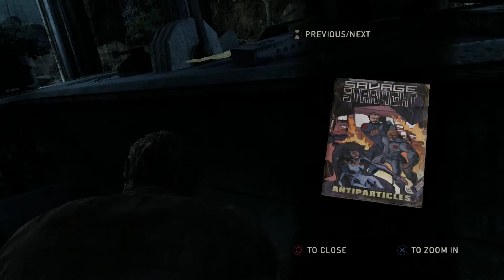Domessa Plays - Last of Us - Ch12